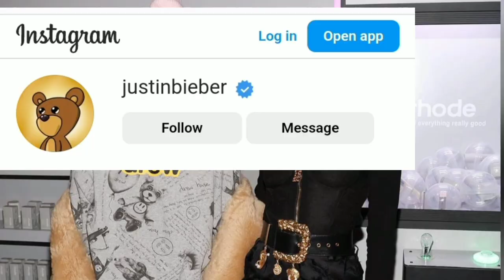Is Justin Bieber taking early retirement and selling his music catalogue for $200 million? Info 366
Is Justin Bieber taking early retirement and selling his music catalogue for $200 million? | justin bieber news | celebrity news today | entertainment news | global news

🌟 Selena Gomez and Zayn Malik Were Seen ‘Kissing’ During Dinner Date in Soho -

Watch this video to find out why Justin Bieber is reportedly considering an early retirement from the music industry. According to sources, the Canadian pop star has been feeling the constant pressure of his career, which has taken a toll on his mental health and well-being. The recent diagnosis of Ramsay Hunt syndrome may have been the tipping point for Bieber, causing him to reflect on his life and career. In this video, we'll explore the reasons behind Bieber's decision, including his struggles with mental health, his online bullying experiences, and the support he's received from his wife, Hailey Bieber.

1. celebrity news
2. celebrity gossip
3. entertainment news
4. Justin Bieber retirement 5. Justin Bieber health
6. Justin Bieber news
7. Global news
8. Celeb news